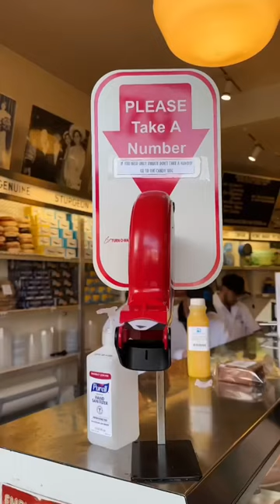Trying famous NYC bagel shop - Russ & Daughters 🗽🥯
Trying Russ & Daughters for the first time